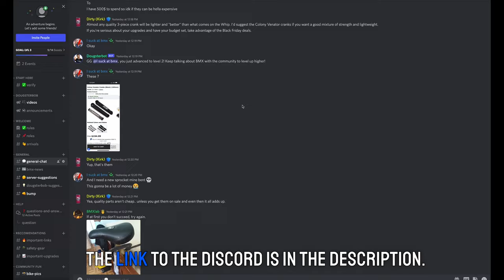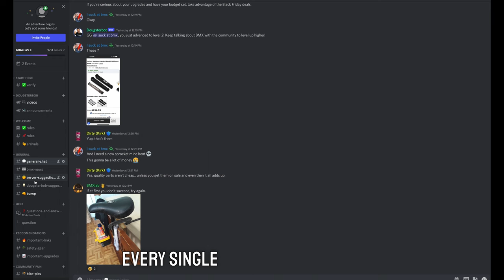Should you be RIDING CASSETTE IN STREET? Or Stick to Freecoaster?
❓ | Ask your BMX Questions
📸 | Show off your bike
📈 | Learn new tricks
⭐️ | Join a thriving community

A lot of people think that a freecoaster is the only thing you need when riding the street. Freecoasters are helpful for achieving a certain style but that's it. A cassette is not the only way to ride park and a freecoaster is not the only way to do street. Here's why.